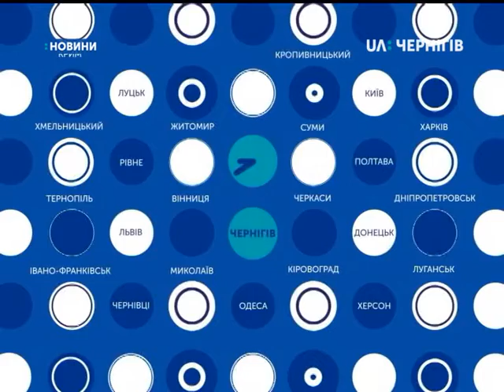10.01.2019. Новини. 7:30